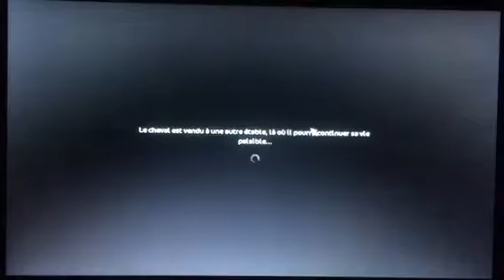[Life]- présentation de la chaîne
J’accepte les demande d’amie sur le jeu  bonne journée 😙🇫🇷